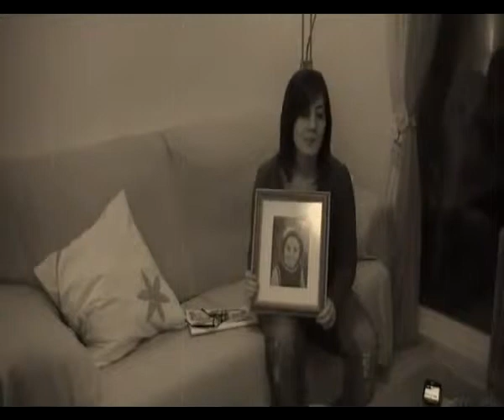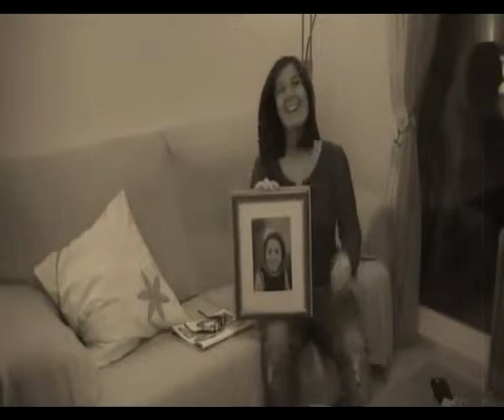Ambición (2 de 2)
"Ambición" es el regalo que Marta, junto a otras amigas, le hizo a su amiga Ana el día de su cumpleaños. En el vídeo, que fue grabado en el 2011, unas amigas querían expresar lo importante que es Ana para ellas el mismo día de su cumpleaños.

Más Información en:
- Facebook.com/zupletproduction
- Oduvydu.blogspot.com